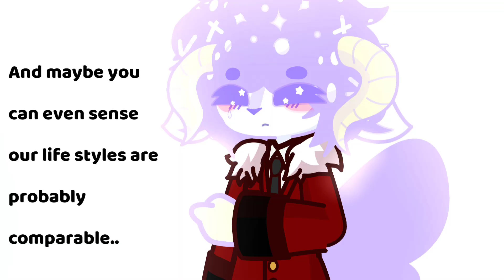"I simply am not there." | Obey Me! (!Very Minor Blood Warning!)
This video is rushed af because I'm about to try playing DND with my mom for the first time lol

Characters:
MC - Lavender Hair
Lilith - Red Hair

[Apparently tags help boost videos in the algorithm, so just ignore these I guess? 😅]